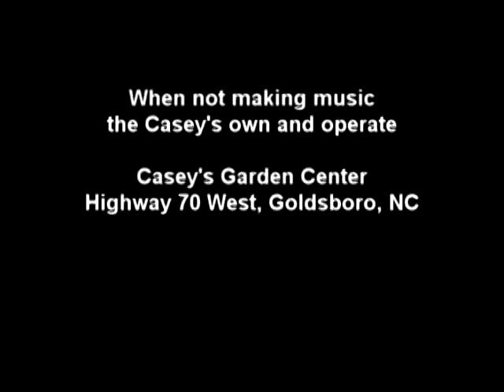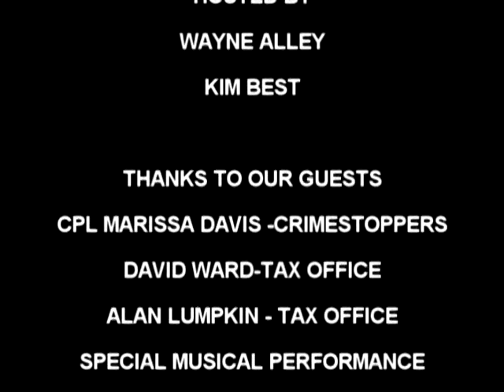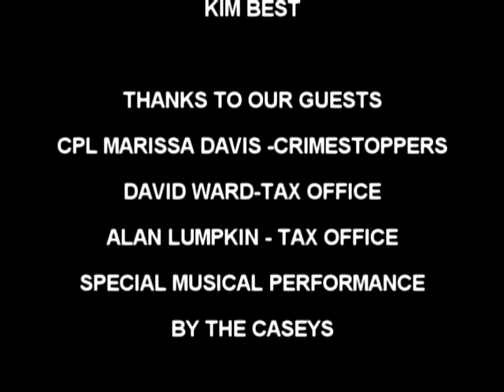WGTV TODAY MORNING SHOW-2012-12-20-THURSDAY.mpg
GUESTS: DAVID WARD AND ALAN LUMPKIN FROM THE WAYNE COUNTY TAX OFFICE; CPL. MARISSA DAVIS FROM CRIMESTOPPERS AND THE CASEYS SING